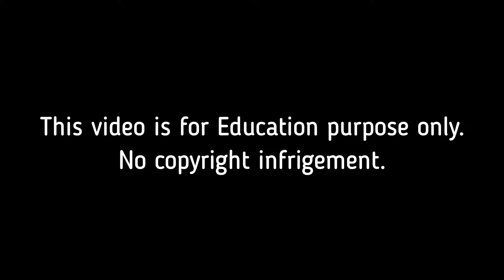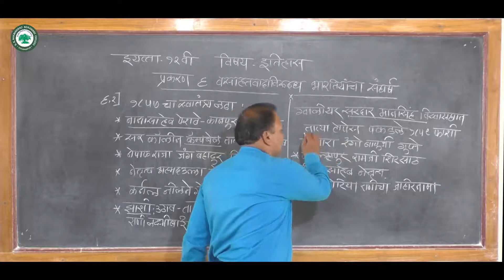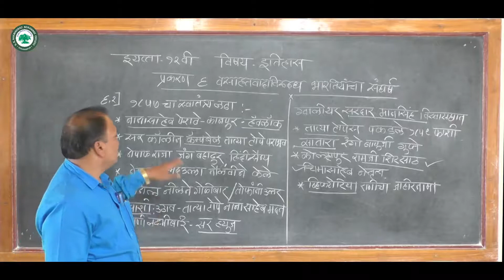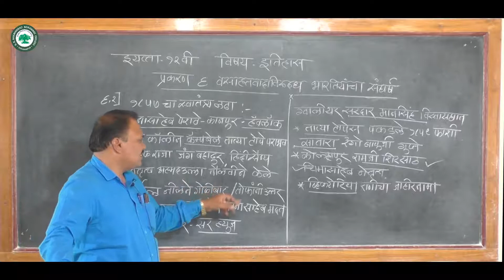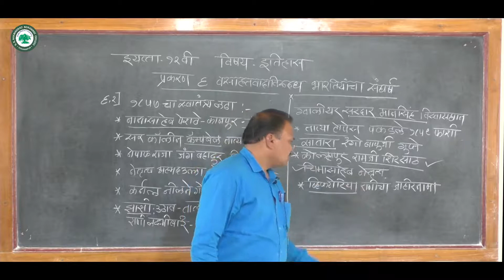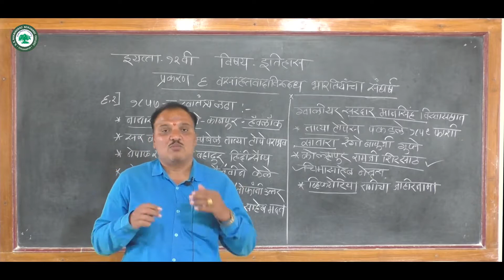XII कला (इतिहास) ।। घटक: वसाहतवादाविरुद्ध भारतीयांचा संघर्ष ।। By. प्रा. होले शिवनाथ